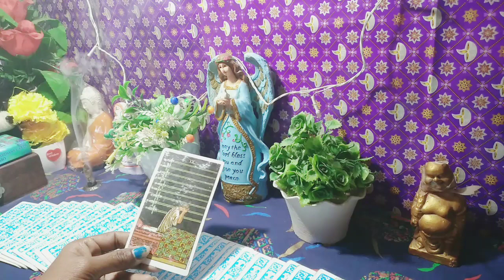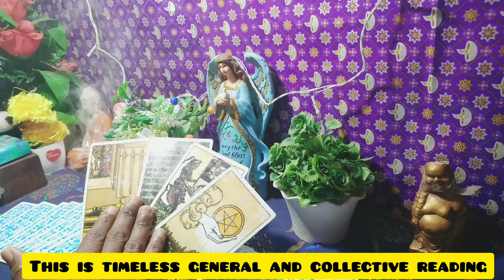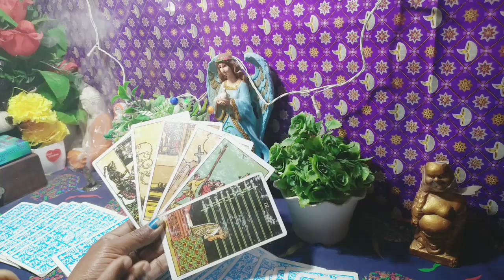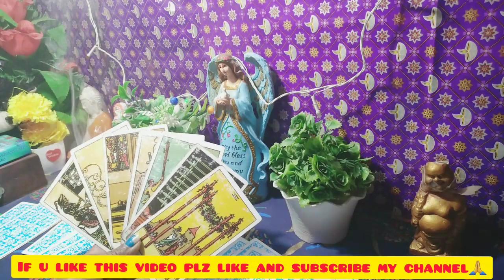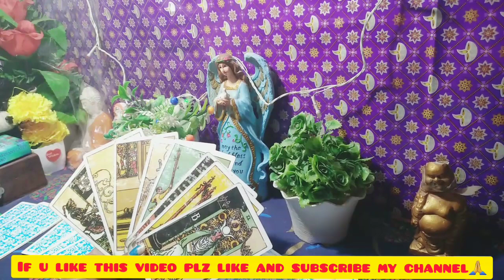Kya Badlav Lane Ki Jaruart Hai Apko🤔|Hindi Tarot Card Reading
Kya Badlav Lane Ki Jaruart Hai Apko🤔|Hindi Tarot Card Reading | Daily Tarot Reading

Thnaku so much for watching🙏💐🧚‍♀️